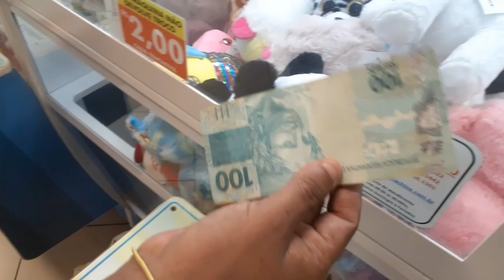Peguei o star belly azul que projeta Luz muito lindo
esse é muito lindo mais da muito trabalho pra pegar não pensa que foi fácil gastei mais de 100 reais para capturar ele mais valeu de mais amei ele e vai para minha coleção